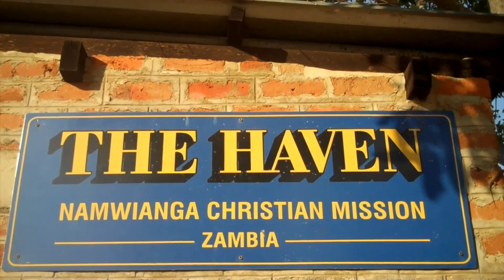Meagan Hawley - Distinguished Young Alumna Award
Meagan Hawley, this year's distinguished young alumna, is the medical and developmental advocate for the children at the Haven in Zambia. She spends her days changing, bathing, feeding, nurturing, loving and praying over precious, tiny souls who have no one else to care for them.